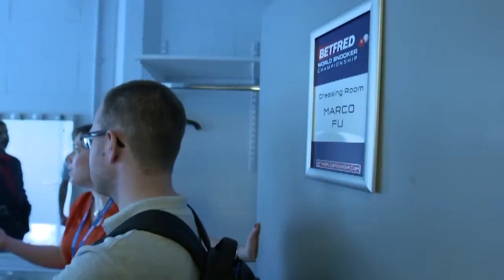Jonathan Adams talks Disability Snooker on the BBC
British Paralympian Jonathan Adams of World Disability Billiards and Snooker talks about the WDBS live on the BBC during the 2016 World Snooker Championship.